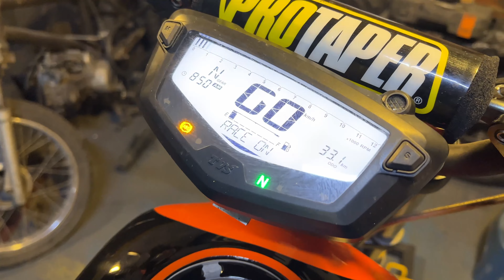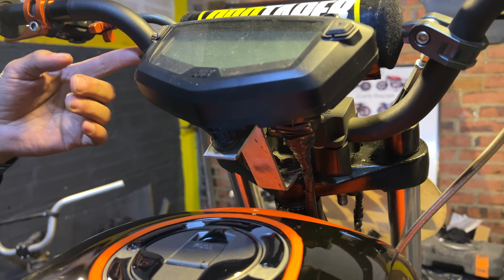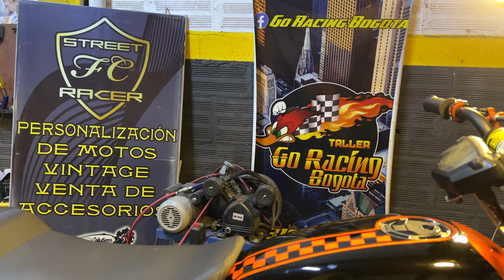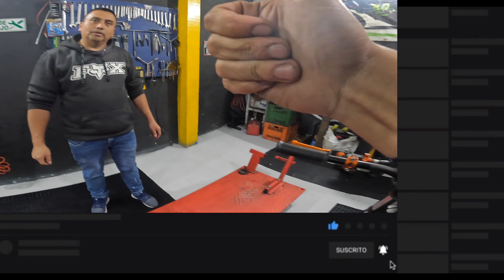QUIEN HABIA VISTO 👀 una NKD con MOTOR DE APACHE 160 4V?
- ¿Que Camara uso en mis videos?

- ¿Con que programa edito mis videos y fotos ?

- ¿Con que programa hago mis arreglos Musicales?